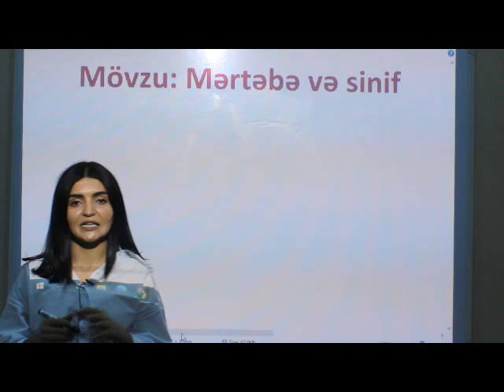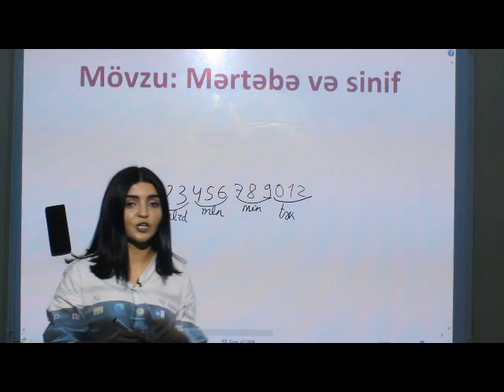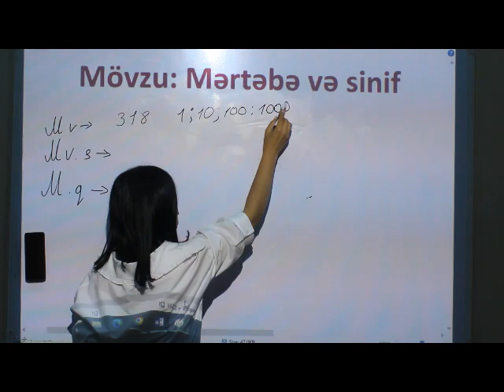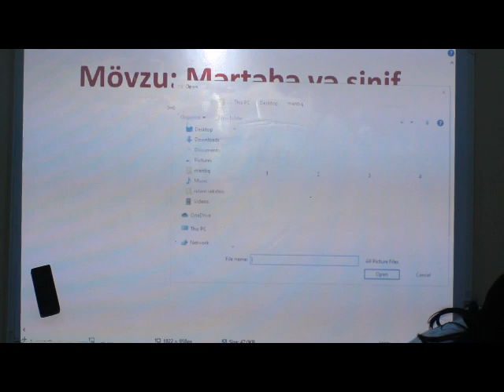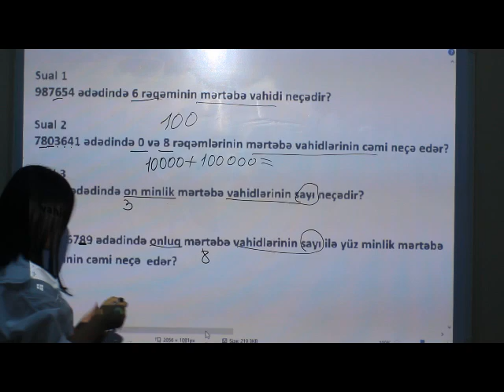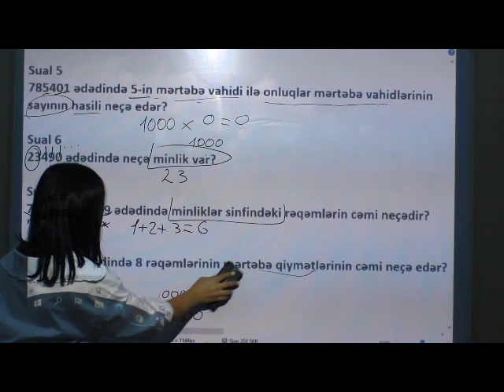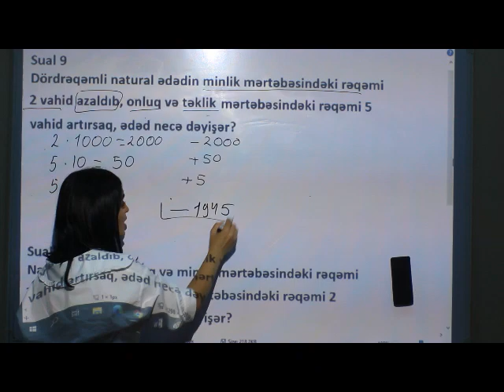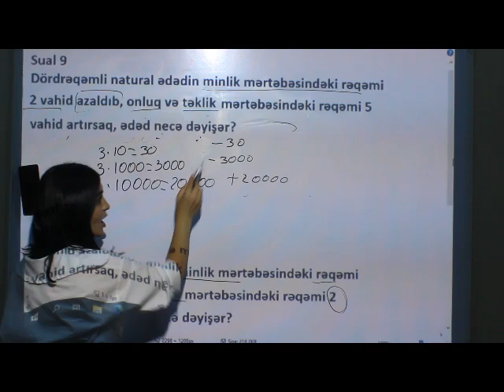MIQ, Sertifikasiya, İbtidai riyaziyyat. Müəllimə dəstək. MÖVZU: Mertebe, sinif / Günay Camalova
İKİVURİKİ tədris mərkəzində əyani dərslərə və ya ikivuriki.az saytında videodərslərlə hazırlıqlara qoşulmaq üçün nömrəsi ilə əlaqə saxlaya bilərsiniz.